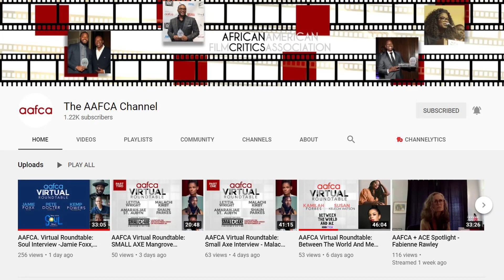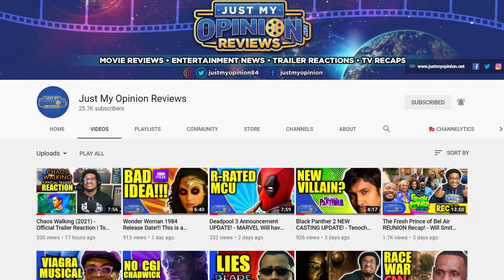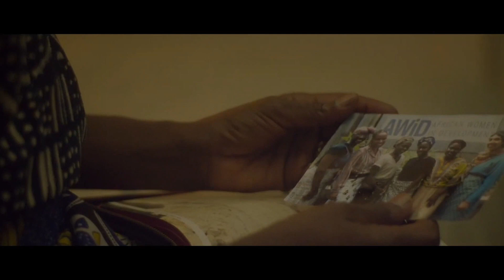Farewell Amor Interview - The Differences in Black Immigrants and Black Americans growing up | AAFCA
This film stars Ekwa Msangi, Ntare Guma Mbaho Mwine, Zainab Jah, & Jayme Lawson. Also check out AAFCA - African American Film Critics Association. This IFC Film Movie also performed well at Sundance. So make sure you check out the Farewell Amor 2020 Trailer.

*** FULL AAFCA Virtual Roundtable: Farewell Amor-Ekwa Msangi Ntare Guma Mbaho Mwine Zainab Jah & Jayme Lawson